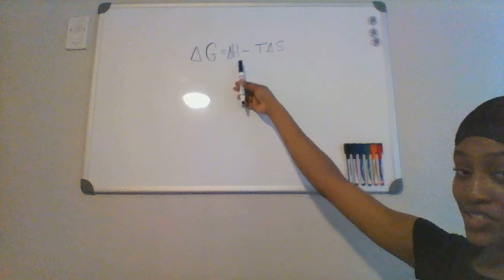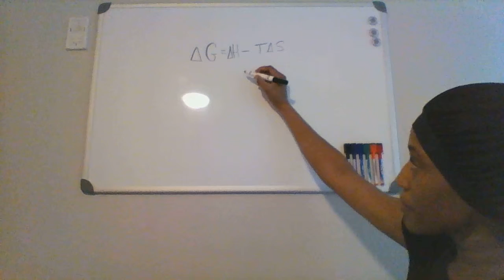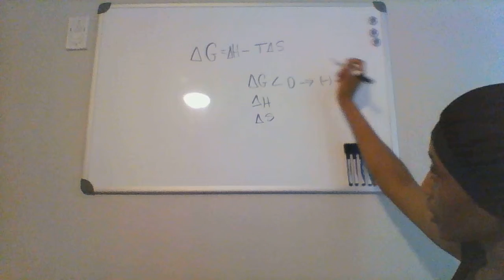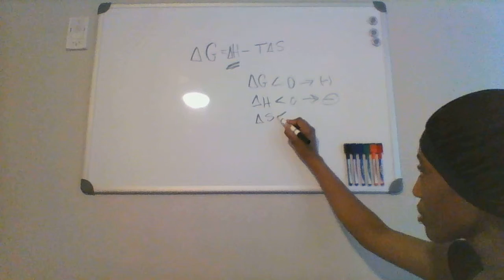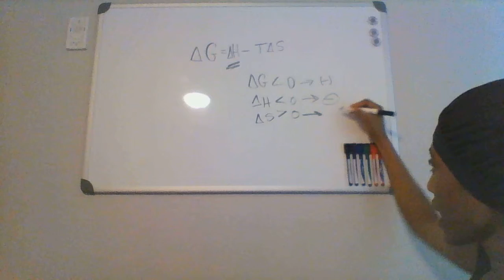MCAT: Section 5E: Thermodynamics: - ΔG (negative change in gibbs free energy)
When ΔG is negative what can be said about the magnitude of ΔH and the magnitude of ΔS?